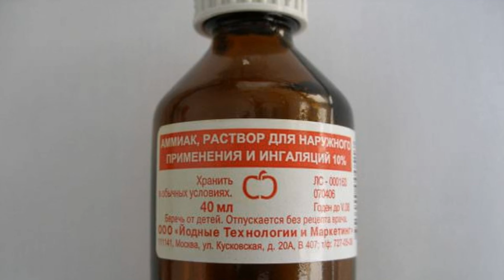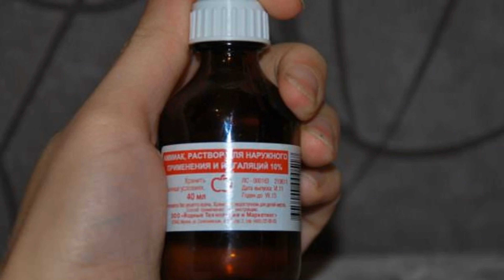Adiós a los olores indeseados: trucos efectivos para eliminar el mal olor del congelador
Cómo eliminar el olor del congelador

En este video, te revelamos los mejores métodos para deshacerte del mal olor que a veces invade tu congelador. Desde soluciones naturales hasta productos de limpieza especializados, te mostraremos paso a paso cómo neutralizar y eliminar los olores desagradables de tu congelador de forma rápida y efectiva. Aprenderás técnicas de limpieza profunda, cómo mantener la frescura en tu congelador y cómo prevenir la reaparición de olores no deseados en el futuro. Con estos consejos prácticos, tu congelador estará limpio, fresco y listo para almacenar tus alimentos sin preocupaciones. ¡Dile adiós a los malos olores y disfruta de un ambiente fresco en tu cocina nuevamente!